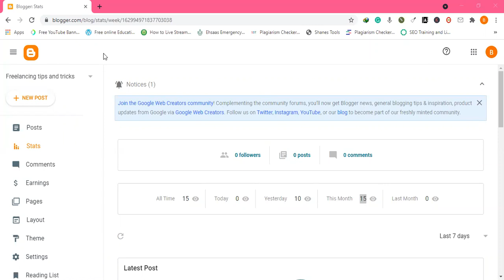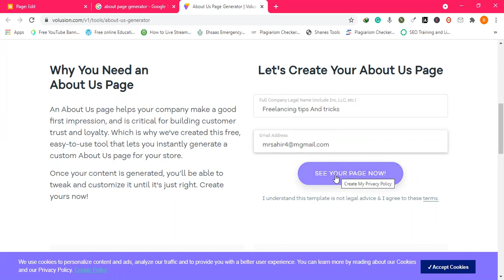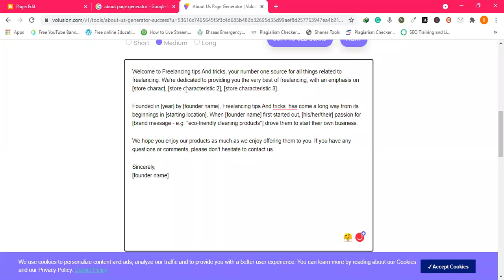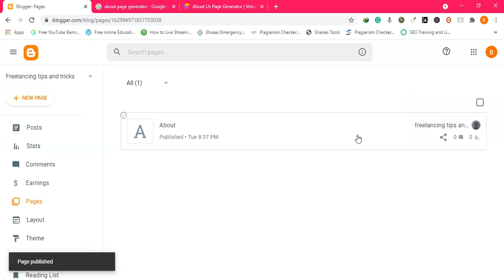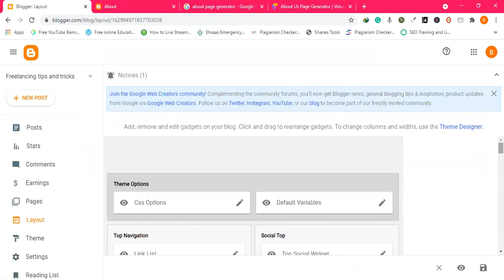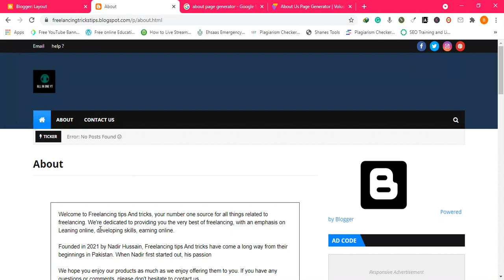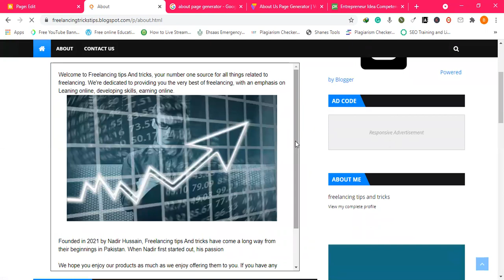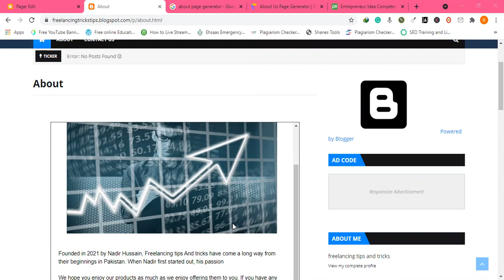how to create about us page in blogger || Best way of Creating about us Page